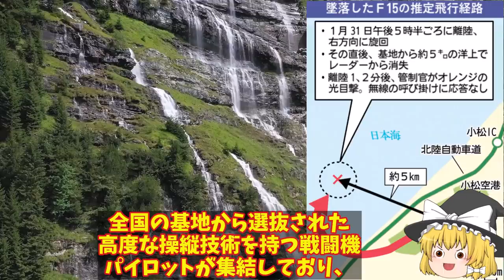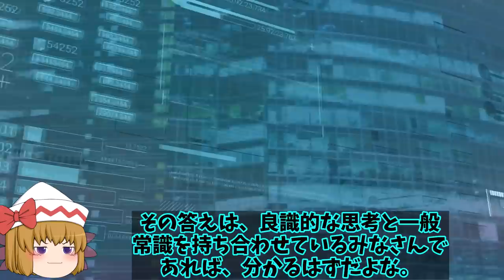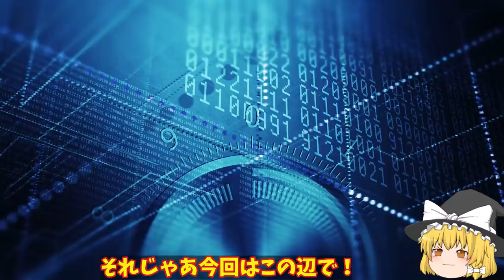小松基地沖合で空自F15戦闘機フライトレコーダー発見！エンジンも2機回収もパイロットは？【ゆっくり解説・軍事News】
引用・転載「出典：海上自衛隊ホームページ」
引用・転載「出典：航空自衛隊ホームページ」
引用・転載「出典：陸上自衛隊ホームページ」